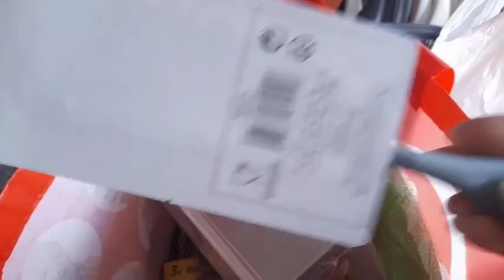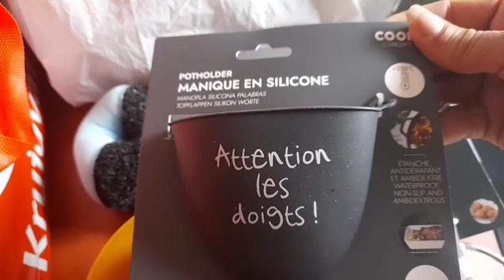كيف أنظم درج الزراريع👍 و مشتريات 👍j'organise le tiroir des condiments